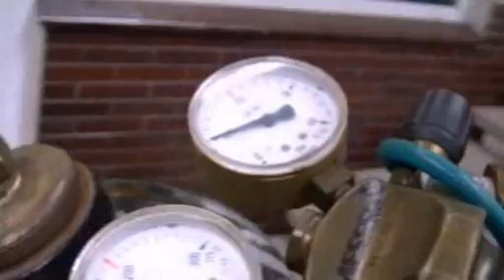Zmieniamy opony z letnich na zimowe